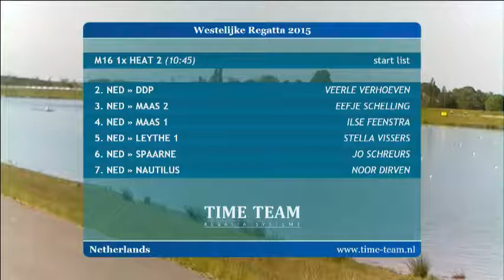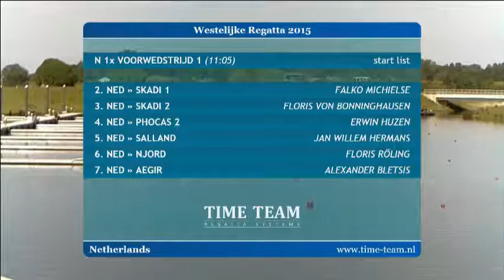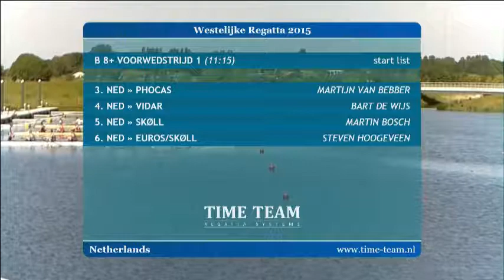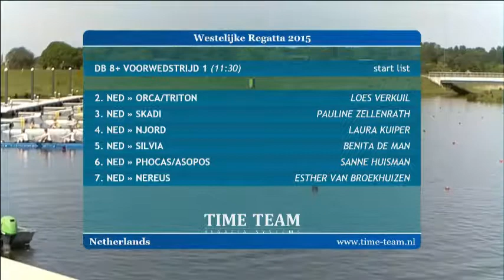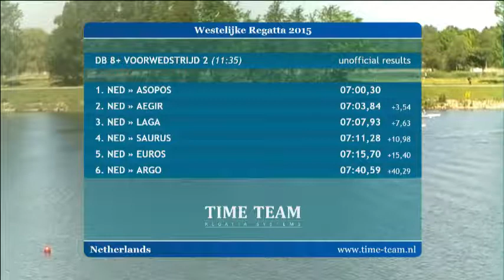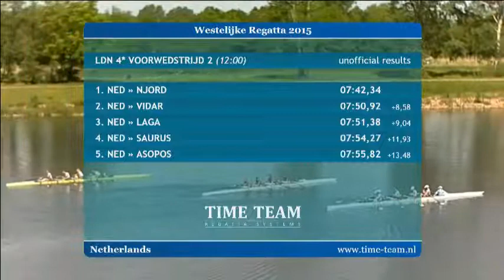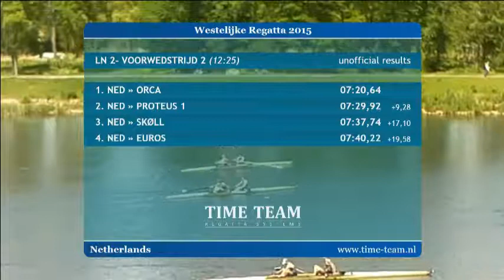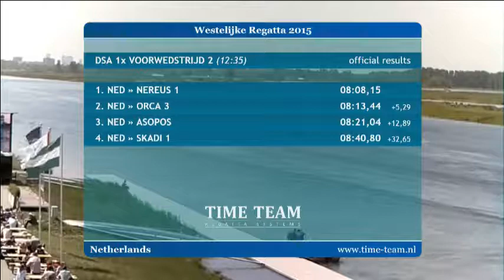Westelijke Regatta 2015 zondag deel 2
0:02:29 M16 1x heat 2
0:05:46 DN 1x voorwedstrijd 1
0:09:43 DN 1x voorwedstrijd 2
0:21:13 N 1x voorwedstrijd 1
0:25:43 N 1x voorwedstrijd 2
0:31:27 B 8+ voorwedstrijd 1
0:35:41 B 8+ voorwedstrijd 2
0:41:43 B 8+ voorwedstrijd 3
0:48:57 DB 8+ voorwedstrijd 1
0:54:15 DB 8+ voorwedstrijd 2
1:11:01 LDN 4* voorwedstrijd 1
1:15:34 LDN 4* voorwedstrijd 2
1:19:46 LN 1x voorwedstrijd 1
1:24:57 LN 1x voorwedstrijd 2
1:29:18 LN 1x voorwedstrijd 3
1:33:40 LN 2- voorwedstrijd 1
1:39:45 LN 2- voorwedstrijd 2
1:44:59 DSA 1x voorwedstrijd 1
1:48:37 DSA 1x voorwedstrijd 2